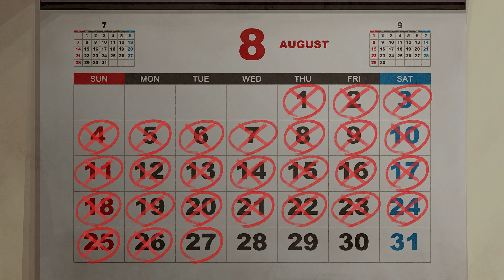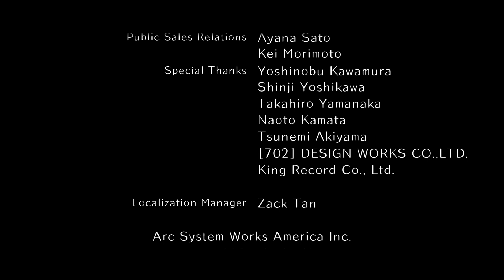World End Syndrome Walkthrough part 17: Yukino Ending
Full 100% platinum trophy walkthrough.